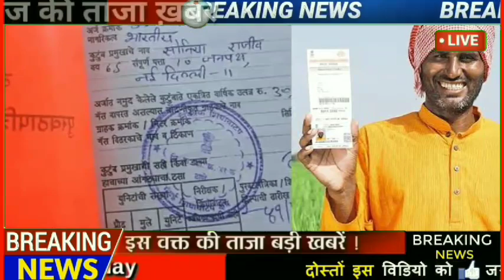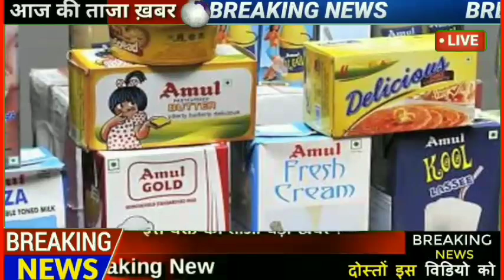03 नवंबर , 2022, आज के मुख्य समाचार, dls_news, pm modi, top10 india news today_breaking_news । we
03 नवंबर 2022, आज के मुख्य समाचार, dls_news, pm modi, top10 india news today_breaking_news | we

1. weather forecast
2. weather today
3. weather forecast india
4. weather report
5. rain weather
6. आज का मौसम कैसा रहेगा 2030
7. आज के मौसम का हाल
8. मौसम समाचार
9. मौसम विभाग
10. कल का मौसम कैसा रहेगा
11. आज के मौसम की जानकारी
12. आज रात का मौसम कैसा रहेगा
13. कल का मौसम कैसा रहेगा
14. आज का मौसम दिल्ली
15. आज का मौसम पंजाब
16. आज का मौसम उत्तर प्रदेश
17. आज का मौसम कैसा रहेगा 2030
18. आज रात का मौसम कैसा रहेगा
19. आज का मौसम दिल्ली
20. कल का मौसम कैसा होगा
21. आज का मौसम का हाल वीडियो
22. मौसम समाचार
23. कल का मौसम कैसा रहेगा 2022

देश का सबसे तेज़ी से उभरता हुआ न्यूज़ यूट्यूब चैनल है जहाँ आप देश, विदेश, विशेष खबर, राज्य, मनोरंजन, अध्यातम, खेल, व्यापार, शिक्षा, साहित्य, स्वास्थ्य, टेक्नोलौजी सहित तमाम तरह कि खबरें सबसे पहले देख सकते है । आज का न्यूज़ विडियो देखने के लिए यूट्यूब पर टाइप करे | latest update को अपने फोन पर एक सेकंड में देखें देश और दुनिया की सभी ताज़ा खबरें ।

 breaking news is so fast growing news youtube channel where you can watch and read all the breaking news headlines such as national, international, sports, special news, business, education literature, health, technology, government and public sector related latest news updates. just type modinews on youtube to watch news on mobile.